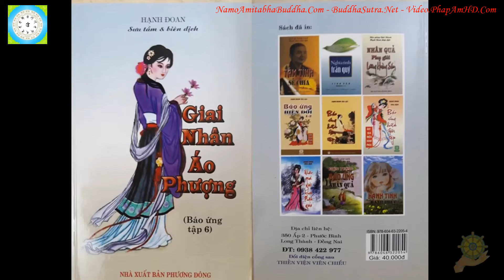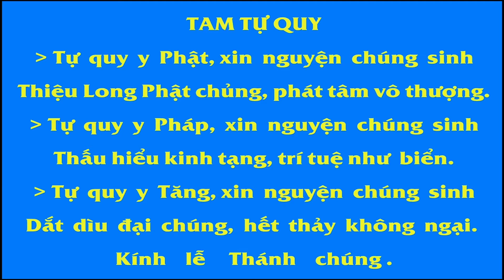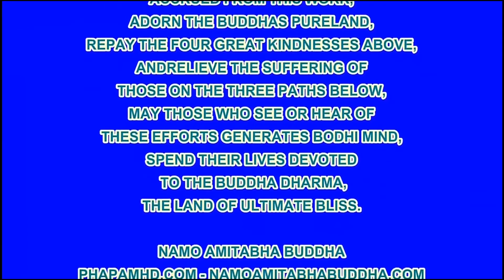04 Nhân Quả, Cứu Khỉ Một Mạng Khỉ Cứu Lại Một Làng, Báo Ứng Hiện Đời Tập 6, Hạnh Đoan